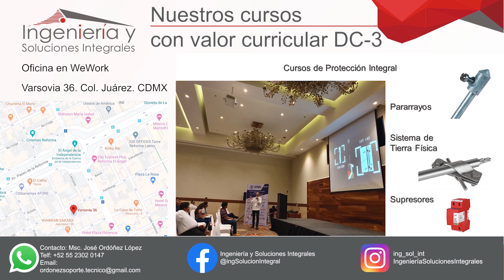PARARRAYOS. FUNCIÓN Y PARTES. CURSO 3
EN ESTE TERCER VÍDEO DEL CURSO DE PROTECCIÓN EXTERNA (PARARRAYOS) PODRÁN APRECIAR COMO FUNCIONA UN PARARRAYOS Y LOS PRINCIPALES ELEMENTOS QUE LO COMPONEN.